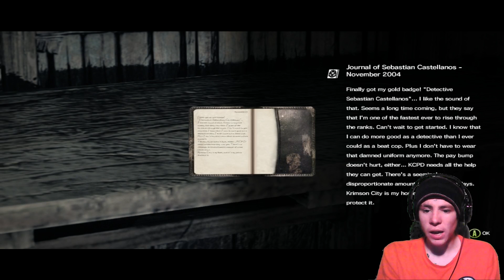The Evil Within Episode 2| Going out with a Bang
During this more interactive episode of the evil within, I make my move and try to save my friends. But boy do i suck at disarming bombs. All I'll say about that, but I hope all you Zemphlexian's enjoyed and until the next time Stay Sharp!